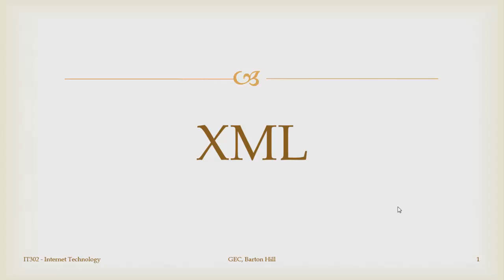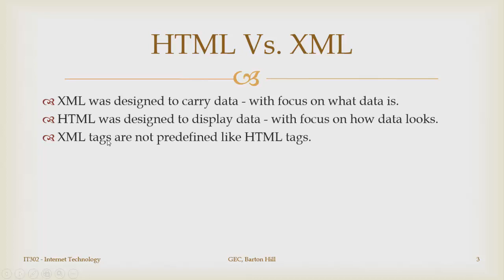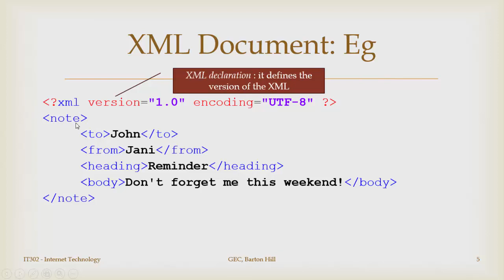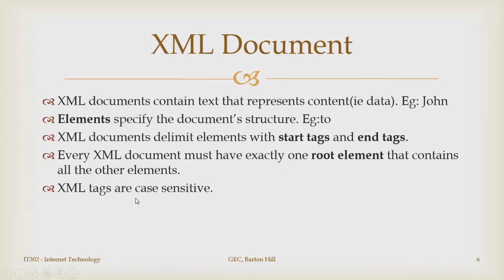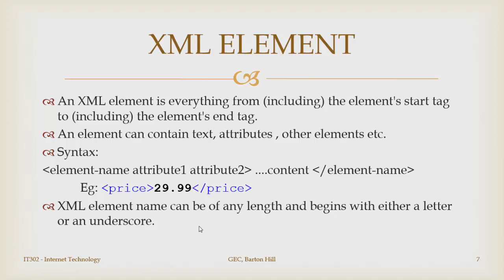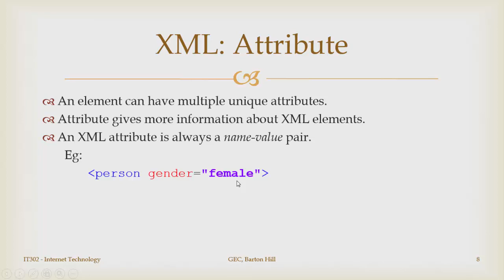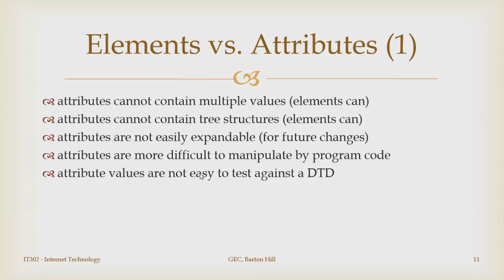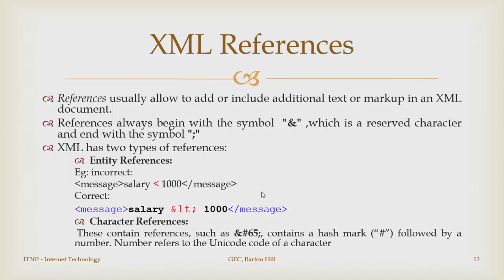XML basics | IT302 IT366 | Malayalam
HTML vs XML
XML Document
- XML declaration/Prolog
- XML element
- XML element attributes
- XML child element
- XML References